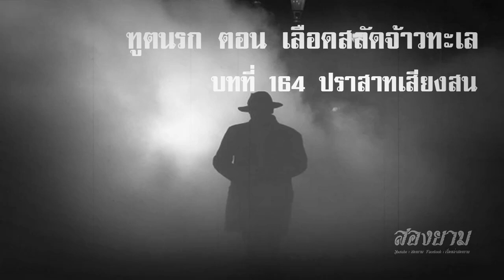ฑูตนรก ตอน เลือดสลัดจ้าวทะเล บทที่ 164 ปราสาทเสียงสน | สองยาม